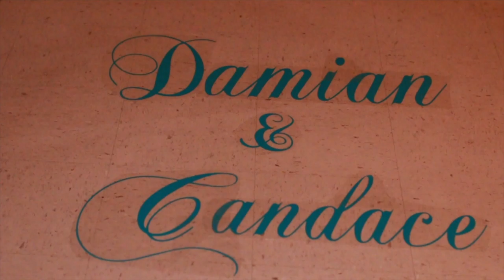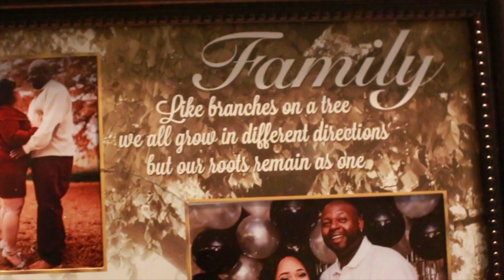Mr. & Mrs. Ledet Wedding Video *I Don't Own the Rights to the Music*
L.Gregory PRODUCTIONS brings your the wedding video for Candace Ledet and Damian Ledet. We had an AMAZING time capturing your special day!!!